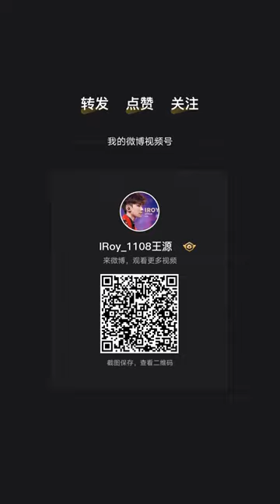[FANCAM] Vương Nguyên nhận giải tại Đêm hội Weibo 25.3.2023